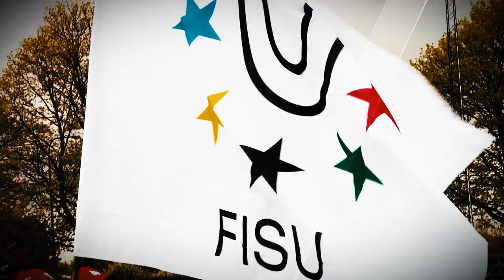Championnats du Monde Universitaires 2016 - FISU 2016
Les Championnats du monde universitaires (CMU) sont des manifestations sportives organisées sous les auspices de la Fédération internationale du sport universitaire. Ils sont organisés les années paires, en alternance avec les Universiades d’été et d’hiver. Le premier Championnat du monde universitaire eut lieu en 1963 dans la ville de Lund (SWE), rassemblant à cette occasion les meilleurs joueurs universitaires de handball de l’époque. Tout au long de l’année 2013 sera donc célébré le 50e anniversaire des Championnats du monde universitaires.
Contrairement aux Universiades, les Championnats du monde universitaires sont des compétitions mono-sport dont l’organisation est confiée à une fédération nationale du sport universitaire (FNSU), et plus tard à une ville et un Comité d’organisation. L’organisation d’un Championnat du monde universitaire constitue pour une ville, et bien souvent pour une université, l’occasion d’accueillir une manifestation sportive internationale d’envergure sans pour autant avoir beaucoup de moyens. Le processus d’attribution des CMU de la FISU commence par un appel à candidature. Les FNSU intéressées doivent présenter un dossier de candidature qui sera examiné par le Comité exécutif de la FISU, lequel décide, après délibération, de l’attribution du CMU.

Les Championnats du monde universitaires constituent dans le mode de fonctionnement de la FISU, la porte d’entrée dans son programme sportif. En effet, l’intégration d’un sport dans une compétition organisée sous les auspices de la FISU doit se faire par le biais du programme des Championnats du monde universitaires, en suivant une procédure spécifique. Ceci permet à la FISU de tester et de mettre en place de nouvelles activités. En 2012, le netball fera partie du programme sportif de la FISU, offrant ainsi pour la première fois aux joueurs universitaires de haut niveau, l’occasion de participer à un tournoi mondial. Le fait que les championnats aient lieu tous les deux ans permet également à la FISU d’évaluer la popularité et l’évolution des sports, et de contribuer ainsi au développement de certaines pratiques. Par exemple, la FISU a développé en 2012 un partenariat étroit avec la Fédération internationale de basket-ball (FIBA) pour le développement et la promotion d’une nouvelle discipline: le basket-ball 3 sur 3.
Lorsqu’un sport est établi dans le programme des Championnats du monde universitaires, il peut intégrer celui de l’Universiade. Ce processus permet à la FISU d’évaluer l’intérêt de ses associations membres pour des sports donnés, comme cela a été le cas par le passé pour le judo, le tennis de table et, plus récemment, le taekwondo.